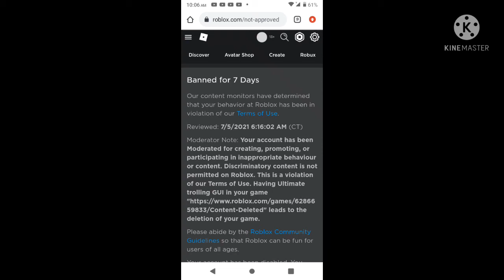So If You Hate Roblox Moderation (im banned for real)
Roblox, If you are watching this give me my HECKING account back now.